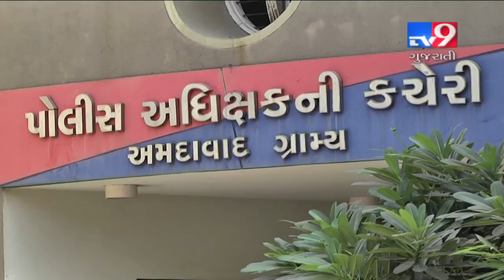Abhayam Helpline helps girl to reunite with her family-Tv9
Abhayam Helpline helps girl to reunite with her family